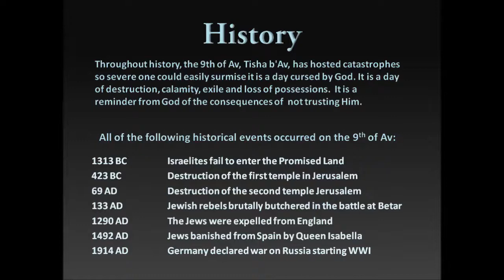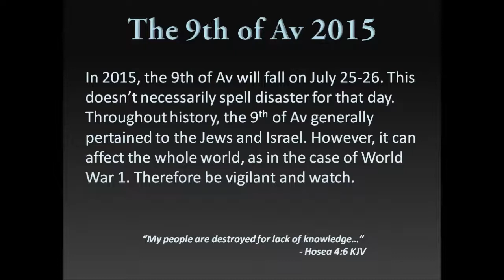The 9th of Av